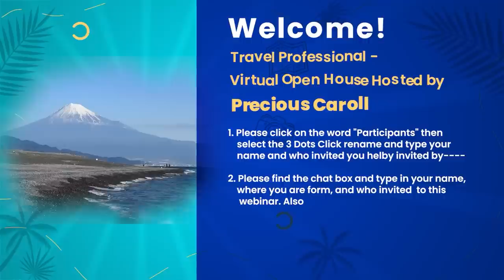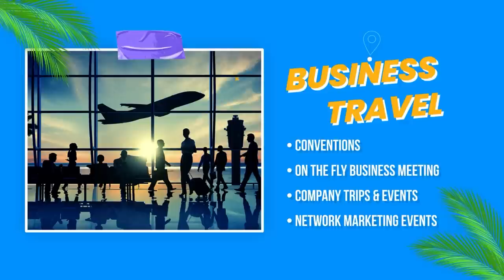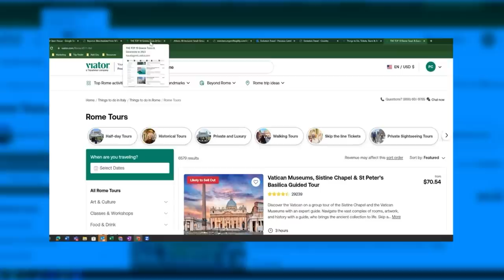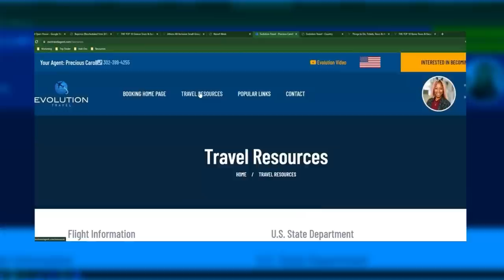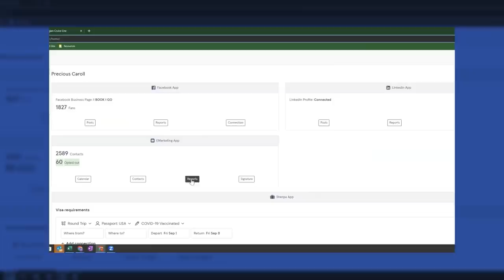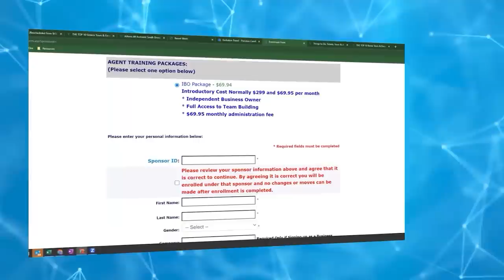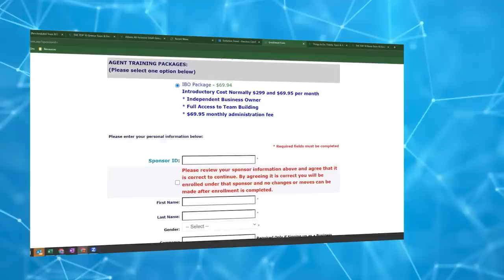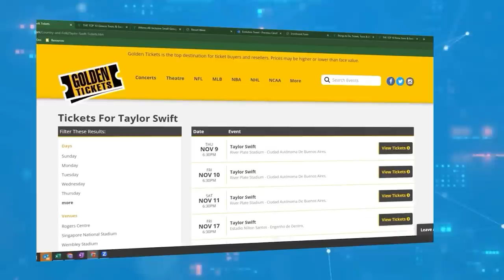How to Become a Travel Agent: Watch the Replay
Learn how to become a travel agent in today's market, get paid to travel, and be your own boss.

Sign Up Link is in comments.